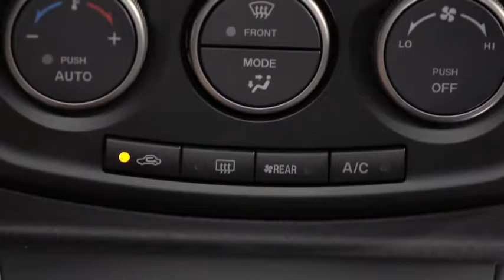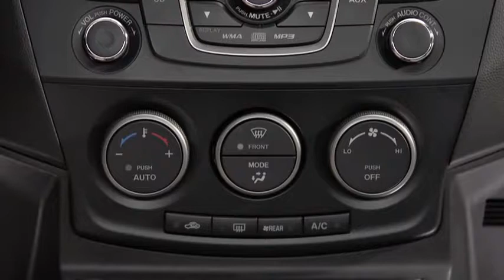2013 Mazda5 — Automatic Climate Control Mazda USA